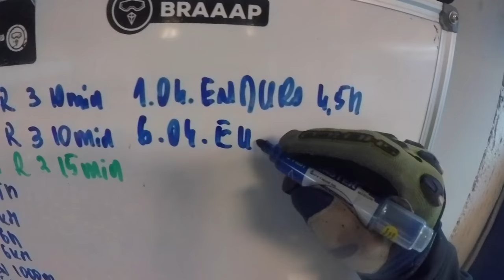z USA dzwonił nieznajomy motovlog Stranger from USA called to me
Z USA dzwonił nieznajomy ale historia może się wybiorę odwiedzić Stanisława :))